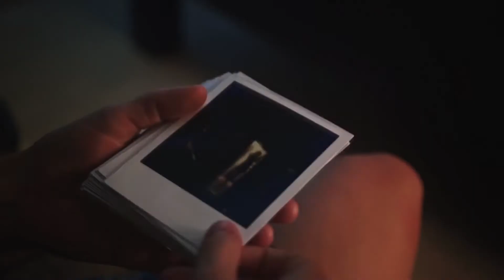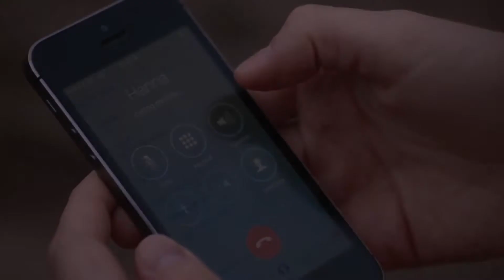BEACH HOUSE Official Trailer 2018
BEACH HOUSE Official Trailer 2018 - Full HD Trailer
BEACH HOUSE Official Trailer 2018 - Latest Trailer